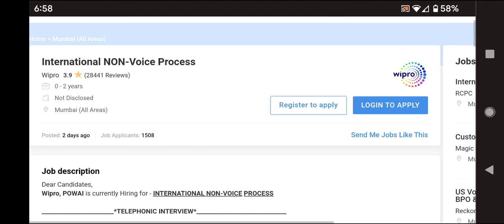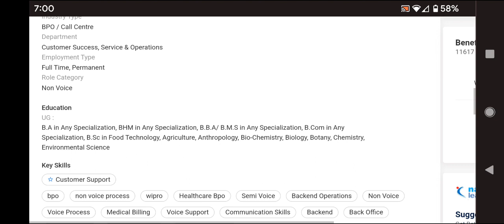Latest jobs in Wipro /cab facility/any graduate/hr details given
walk  interview
free jobs
latest jobs
jobs 2022
training with job
bpo jobs
call center jobs
Hyderabad jobs
banglore jobs
Degree jobs
pg jobs
freshers jobs
bank jobs
pool drive
job
campus drive
Delhi jobs
Pune. jobs
voice jobs
executive jobs
associate jobs
executive jobs
backend jobs
Genpact jobs
Amazon jobs
Wipro jobs
tcs jobs
tech Mahindra jobst
cognizant jobs
Deloitte jobst
dell jobs
test pattern
hcl jobs
Government jobs
Capgemini jobs
cognizant jobs
work from home jobs
typing jobs

backend jobs

experience jobs